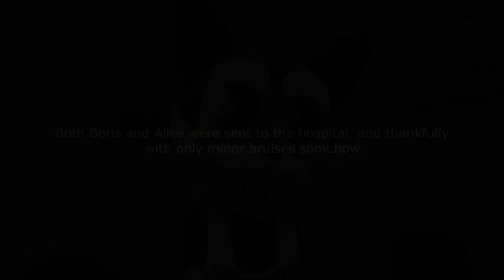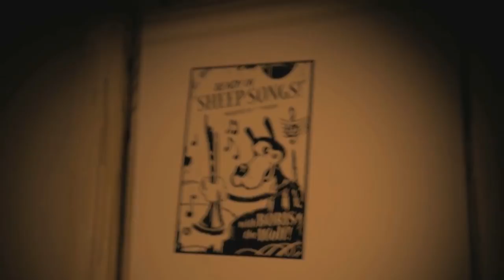Bendy Boris and Sammy REACT To ALL BENDY AND THE INK MACHINE CHAPTER 3 Trailers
PLEASE HIT LIKE!  LETS HIT 10,000
LATEST VIDEO gowatch.yt/9OdEX
Watch As Freddy Boris And The Neighbor React to Bumper car Madness Video Jake The Bear Paul The Fox Coming soon to Bendy And The Ink Machine